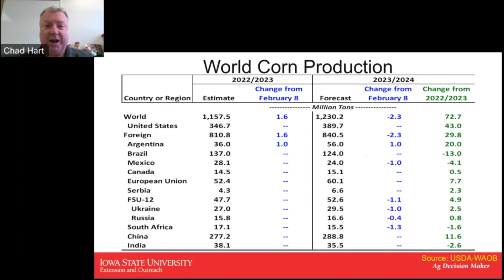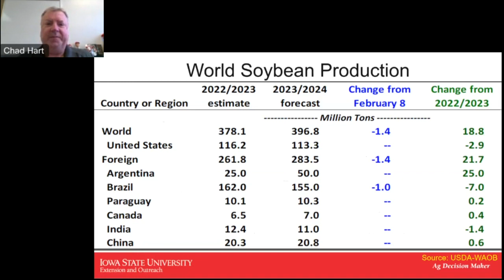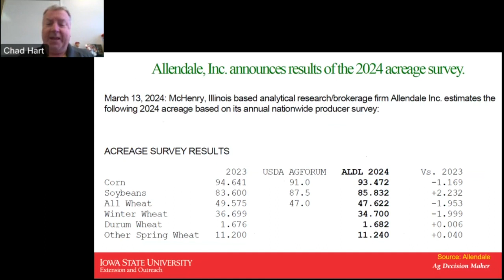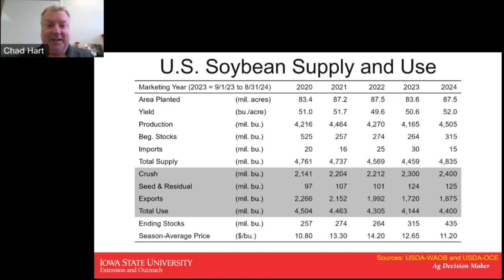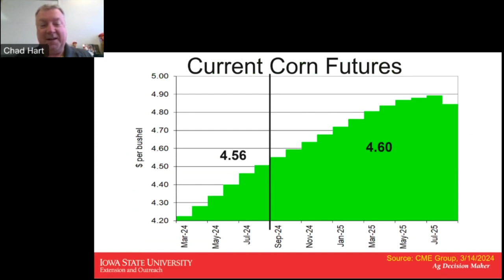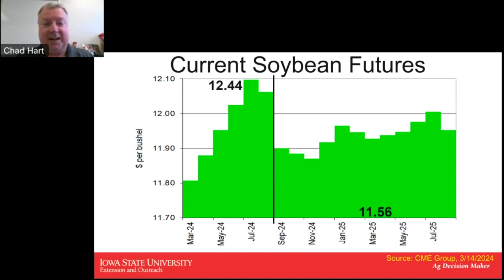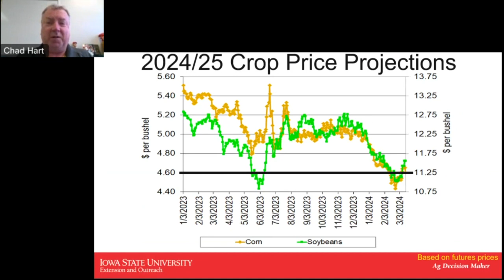Ag Market Outlook, March 2024 with Chad Hart, Iowa State University Extension Economist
Chad Hart provides a summary of the factors impacting agricultural markets for March 2024. See previous outlook videos and more resources on the Ag Decision Maker Outlook